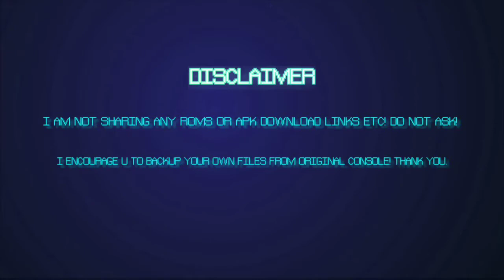Zelda Skyward Sword on Low End Phone | SD636 | Motion Plus Emulation on Dolphin ishiruka.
the gameplay above should be better on higher device and maybe worst on lower device.

Device :
*Asus ZenFone Max Pro M1 SD636
*Ipega pg9167 Gamepad (Custom).

*Game : Zelda Skyward Sword
*System : Nintendo Wii.
*Genere : Open World Adventure
*Release : 2011

*Emulator : Dolphin ishiruka

My Setting :
*Video : Open GL + Emulated CPU    clock speed 35%
*1x Resolution
*Audio : cubeb + enable audio stretching 35%.
*Joystick emulation = Wii Tilt
*Other setting is default

Result : slingshot not accurate, hard to mapping control to joystick at first. Overall game is Playable sometime slowmotion gameplay.